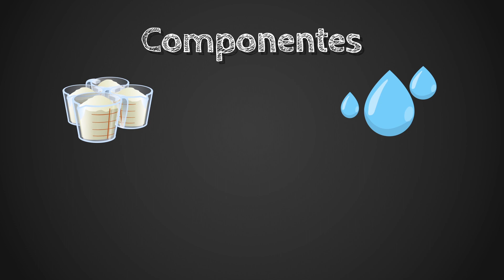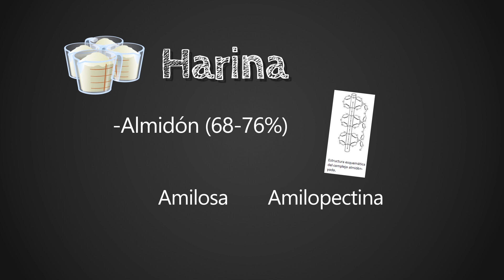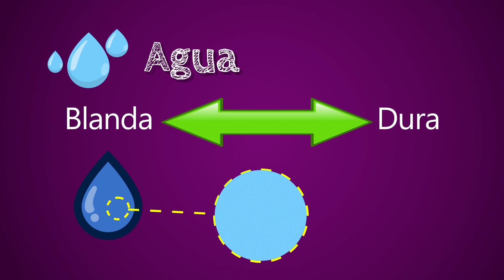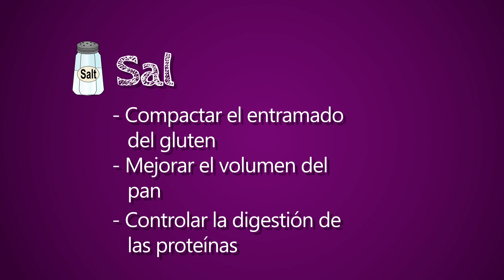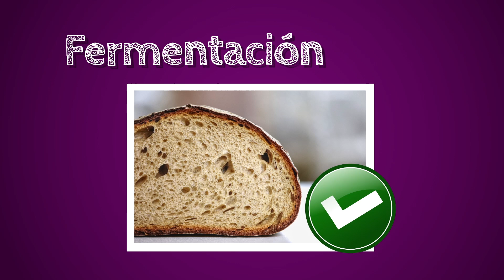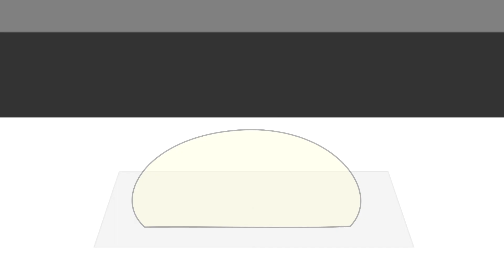La CIENCIA del PAN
Todos disfrutamos de un pan recién salido del horno, y ya que son pocos los ingredientes necesarios, debe ser una tarea sencilla, ¿Verdad? Pero, ¿Sabías que desde que empiezas a mezclar los ingredientes, ya hay muchos procesos químicos y físicos ocurriendo dentro de la masa? ¡Vamos a descubrirlos en este video!

Las animaciones presentadas no buscan ser precisas, se usan para un propósito educativo.

Almidón
Crédito: TaniaLaime

Vista Superior De Amasar Macho
Crédito: Videvo

Conjunto de elementos de panadería
Crédito: Macrovector

Sonido de Burbujas
Crédito: MattJ99

Sonido Error
Crédito: Autistic Lucario